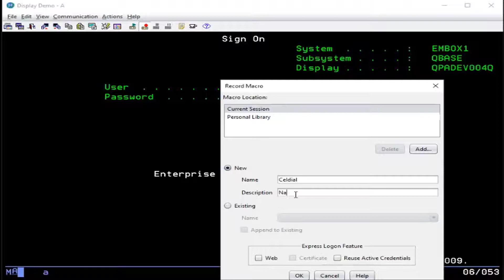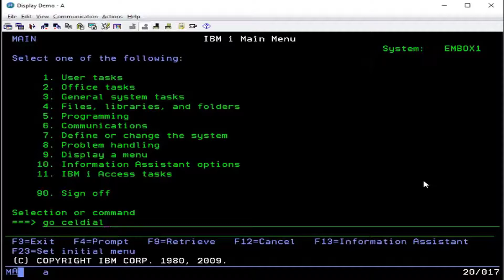Host On-Demand - Macro Recording for Repetitive Operations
This video demonstrates how to record a sample macro that can be used for repetitive operations.